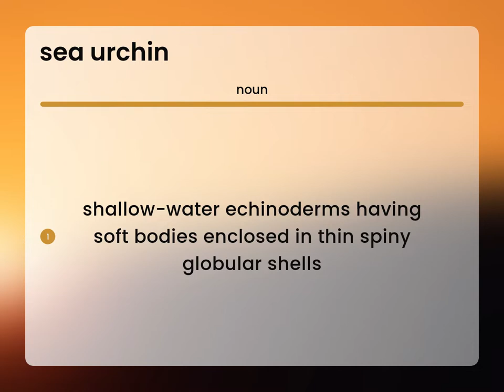Sea urchin — SEA URCHIN meaning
What is SEA URCHIN definition?

Susan Miller (2023, June 29.) Meaning of Sea urchin